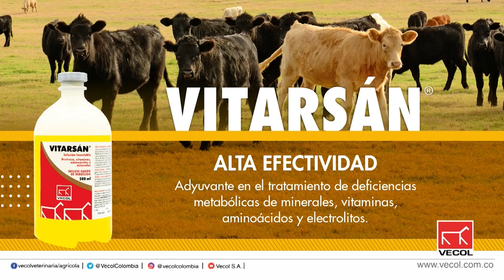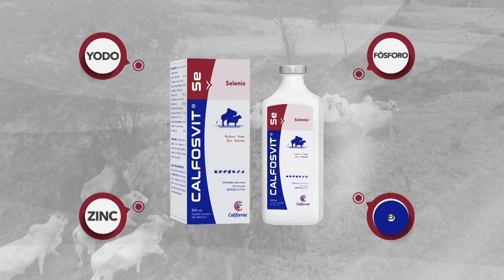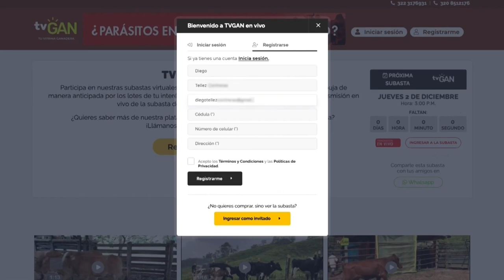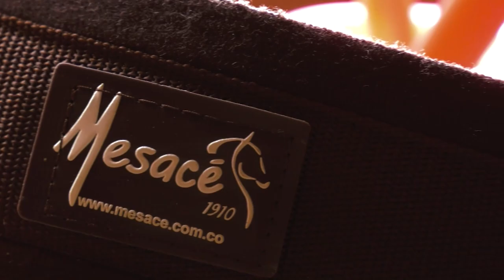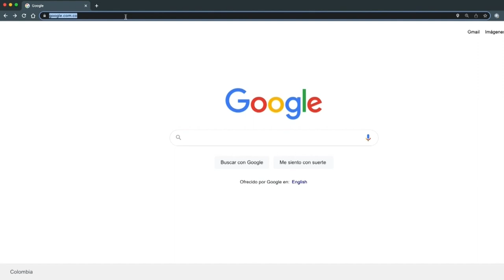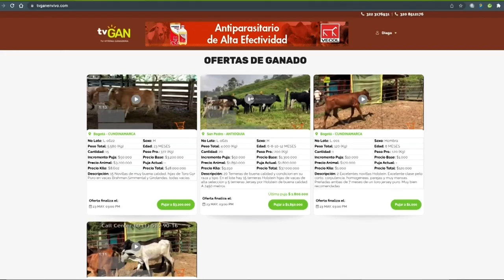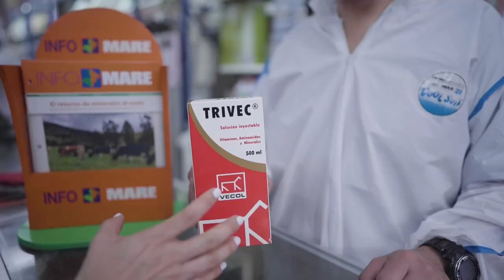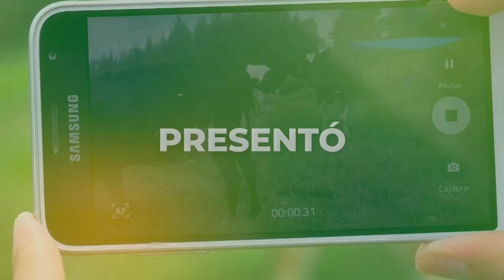TV GAN REMATES 22 04 2022